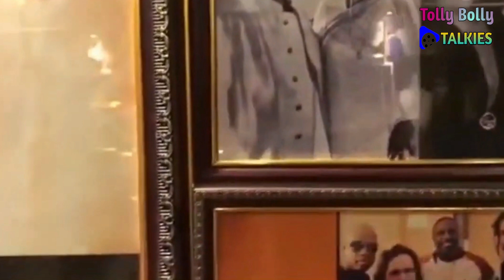অতিরিক্ত ঘু'মে'র ঔ'ষ'ধ খেয়ে না ফেরার দেশে চলে গেলেন বাপ্পী লাহিড়ী ! B'a'ppi La'hiri D'e'a'th News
MORE QUERIES:-